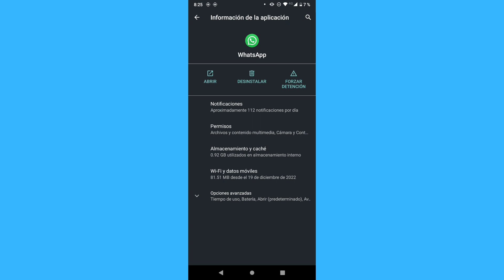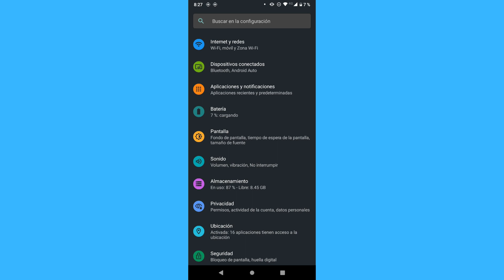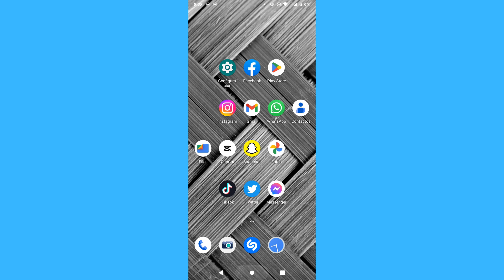Cómo activar el micrófono de Whatsapp en android si este no funciona